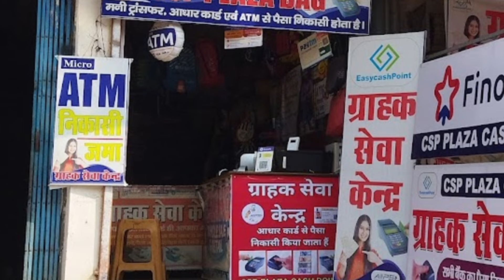AEPS रिटेलर को बेरोजगार ना करें| AEPS New Rules 2024| Aeps Blocklisted Pin Code रोजगार खत्म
Aeps New Rules 2024
AEPS Retailer ID Aeps New rules
Aeps Retailer ID New Update 2024
Aeps New Update News
AEPS New Update 2024
Aeps Transaction New Rules
Aeps Retailer ID Block id
Aeps Retailer ID Blocklisted pin code
Aeps Retailer ID New
Aeps Transaction Update
AEPS id New Update 2024
Aeps Cash Withdrawal System
AEPS id Naya Update
Aeps Service New Update
Aeps Blocklisted Pin Code area
Aeps Blocked Pin code area
AEPS Blocked Aeps Retailer id
Aeps id Updates
Aeps Retailer ID AEPS Id
Aeps Transaction New
Aeps New Rules Aadhar Withdrawal
aadhar card retailer Id block pin area
Aadhar Withdrawal system
aadhar Withdrawal id
aadhar Withdrawal New Update
Aadhar card nikashi update new
aadhar Withdrawal id Updates
aadhar Withdrawal New rules 2024
aadhar Withdrawal New Rule Update,